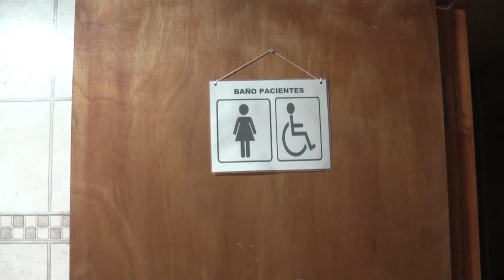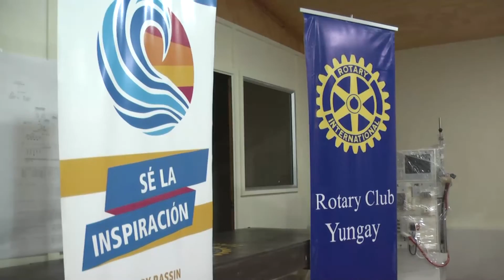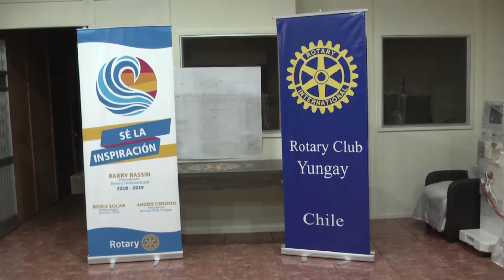Visita Rotary Internacional a Clinica Dialisis Yungay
Nota de Prensa: Visita de Representante Presidencia Rotary CLub Internacional a Proyecto de Clínica de Diálisis de Yungay, proyecto iniciativa de Rotary Club de Yungay.